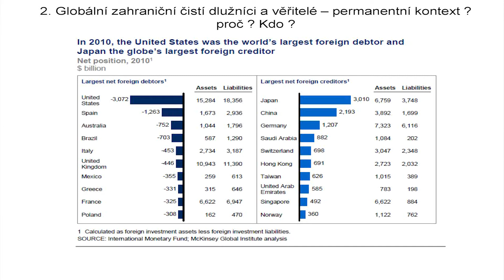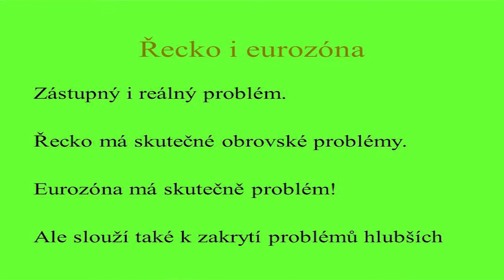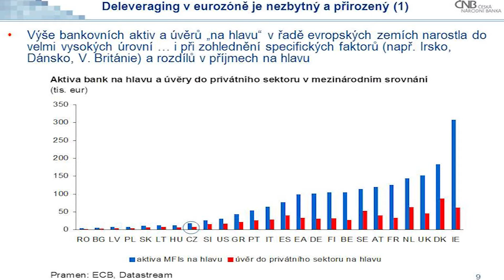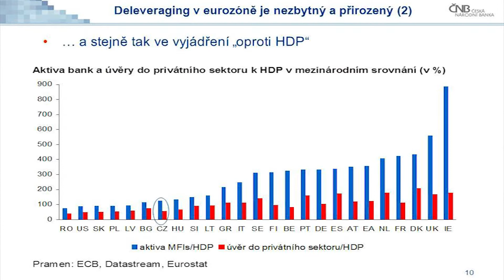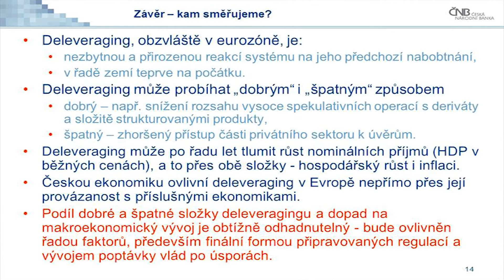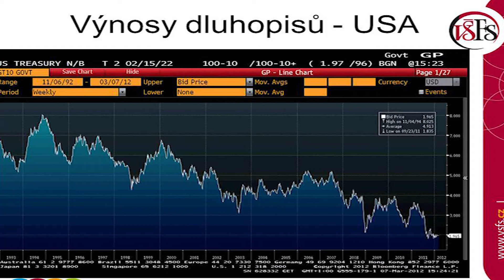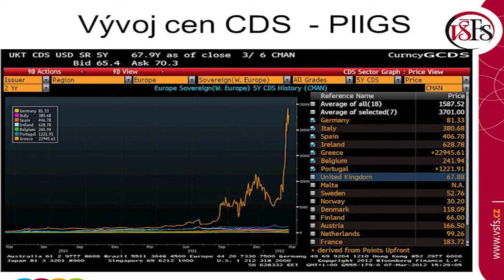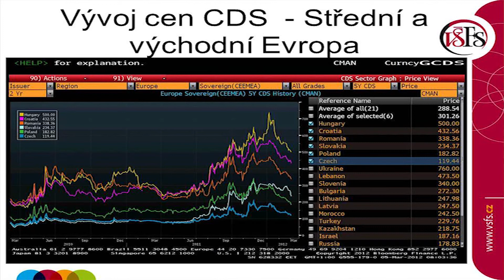Veletrh Peníze: 1.blok (8.3.2012)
První blok vystoupení na konferenci Eurozóna i Česká republika na rozcestí konané v rámci veletrhu Peníze dne 8.3.2012 v Brně